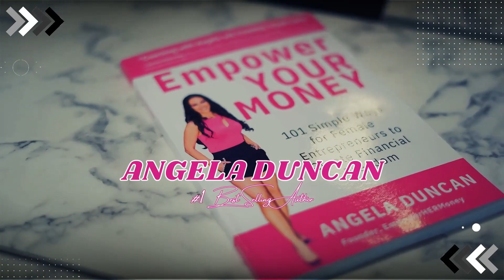Empower HER Money Podcast: Mastering Video Marketing with Elisabeth Griffioen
In the latest episode of Empower HER Money Podcast, our guest is the dynamic Elizabeth Griffioen, a prominent figure in the world of video marketing. Elizabeth, hailing from the Netherlands, shares her journey from working in Dutch television to becoming a thriving entrepreneur helping solo entrepreneurs harness the power of video in their marketing strategies.